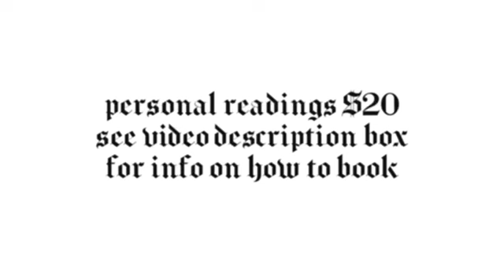ARIES - THEY HAVE SOMETHING THEY NEED TO TELL YOU - ARIES TAROT CARD READING